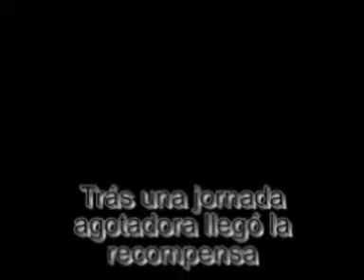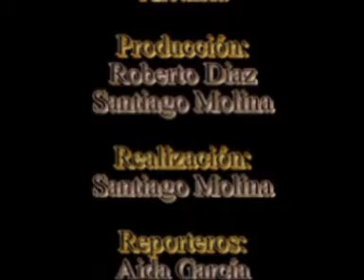Ascenso a primera division de atletismo del Club Atletismo Camargo - Salgar II